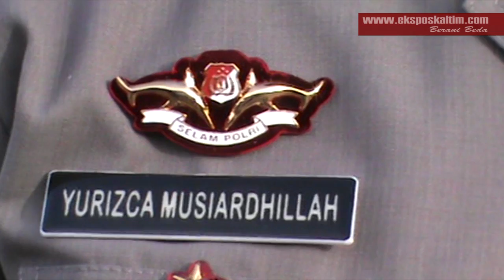POLRES BONTANG GELAR UPACARA KENAIKAN PANGKAT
Polres Bontang Menggelar Upacara Korps Raport Kenaikan Pangkat terhadap 16 personilnya di Lapangan Mapolres Bontang Jl. Bhayangkara, Kamis, (30/06/2016)

Reporter : Sena